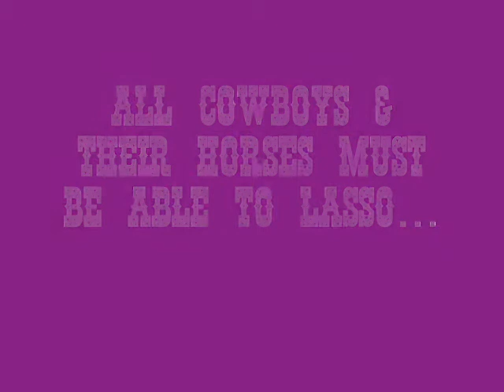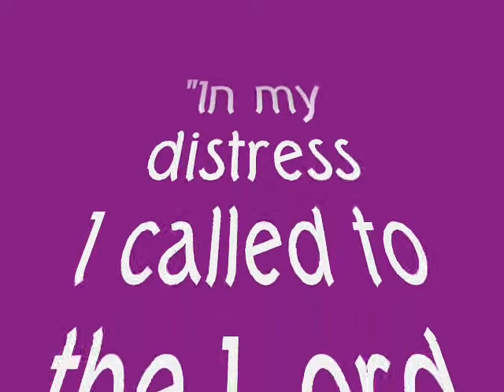YF Great Escape 2005